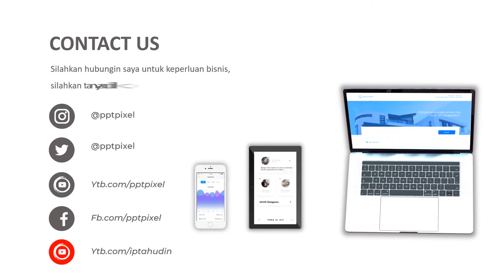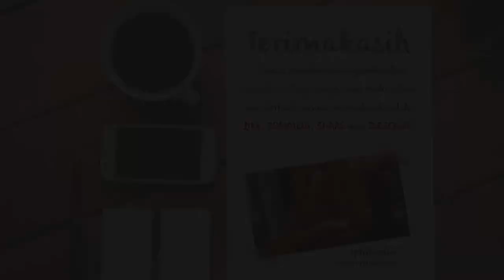Contoh Video Promosi tempat Gym, Fitnes, tempat olahraga, promosi, iklan, promo, penjualan online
Contoh Video Promosi tempat Gym, Fitnes, tempat olahraga, promosi, iklan, promo, penjualan online. Jasa Video Iklan atau

Daftar Isi
00:00 - Jasa edit Video
00:10 - Contoh Iklan Produk
00:18 - Contoh Video Promosi
00:25 - Contoh Konten Pemasaran

By : Iptahudin
m.me/iptah